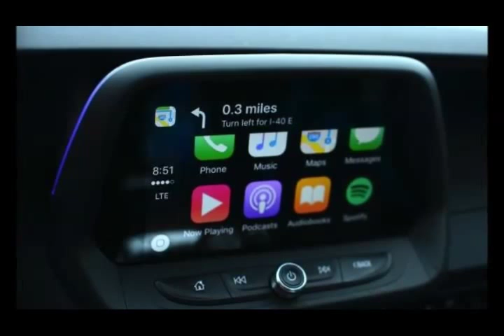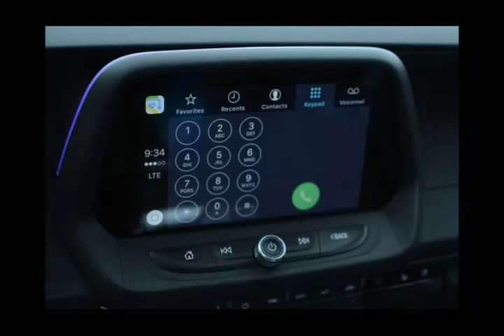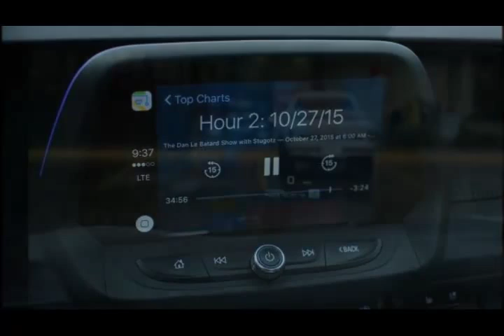Apple CarPlay review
It's been two years since Apple announced its plot to put your iPhone's core features inside the dash of your car, but only now is its CarPlay software becoming available in lots of new models.